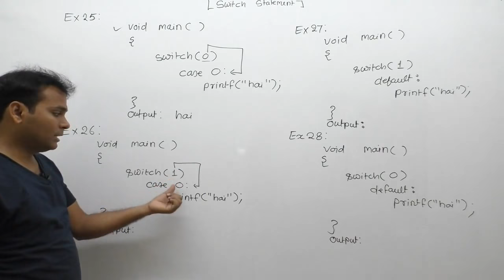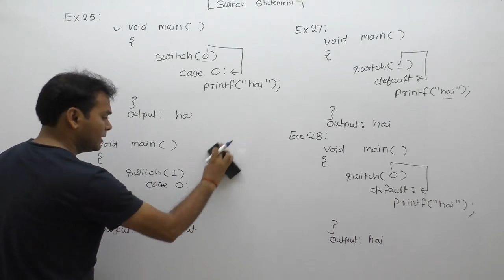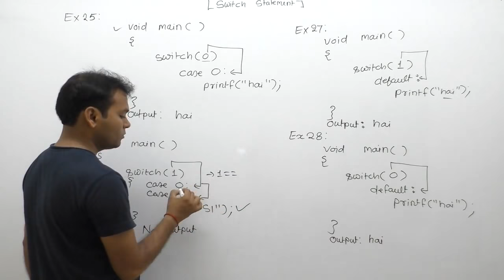examples of switch statement in c|c programming examples of switch statement |Part419| C Language